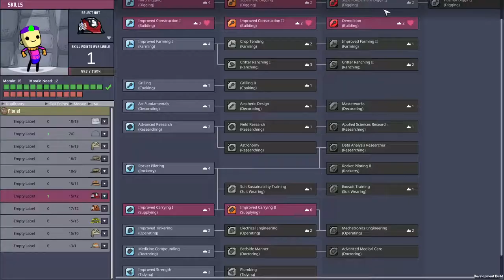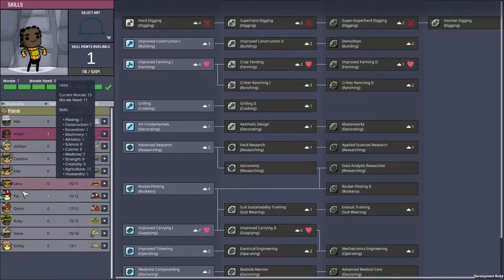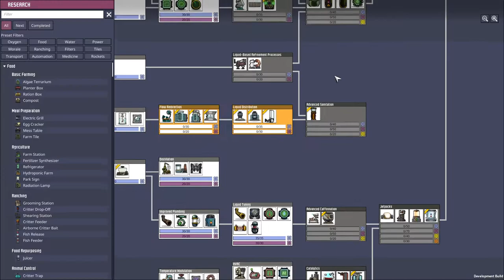Coring it all out: Oxygen Not Included - Spaced Out! Fast Friends Beta (15)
Just keep digging, just keep digging, just keep digging, digging, digging.